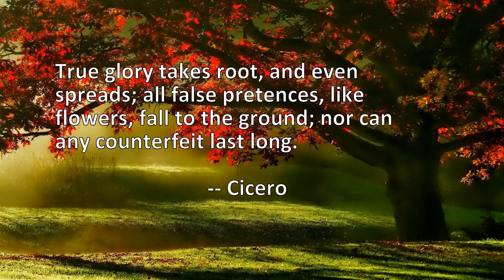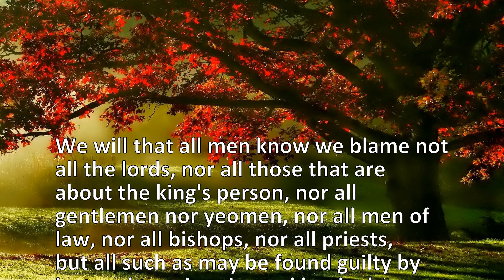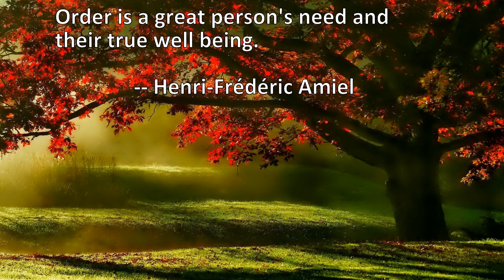8 Quotes About True